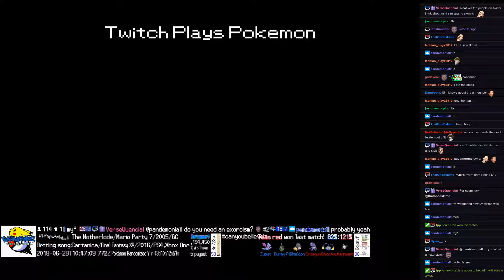Twitch Plays Pokémon Battle Revolution - Matches #121609 and #121610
#121609 [Blue: Clefable (Physical), Heracross (Mega), Weedle (Standard)] vs [Red: Slowpoke (Standard), Nosepass (Mixed), Koffing (Special)]

8:49 : #121610 [Blue: Shieldon (l-Standard), Burmy Plant (l-Plant), Zubat (l-Offensive)] vs [Red: Croagunk (l-Special), Chinchou (l-Agility), Magnemite (l-Substitute)]